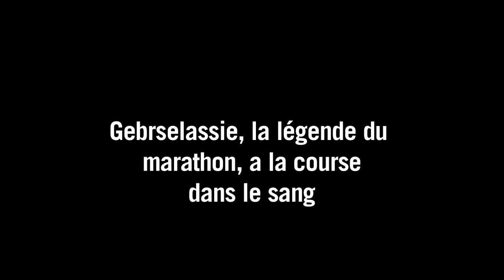Gebrselassie, la légende du marathon, a la course dans le sang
Au levé du soleil, 350 participants se rassemblent sur la terre des coureurs, l'Ethiopie, pour le premier marathon international organisé par la légende d'athlétisme Haile Gebrselassie.Durée: 00:46